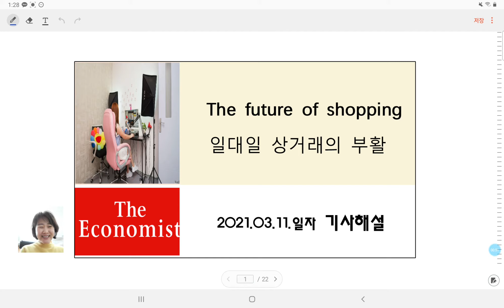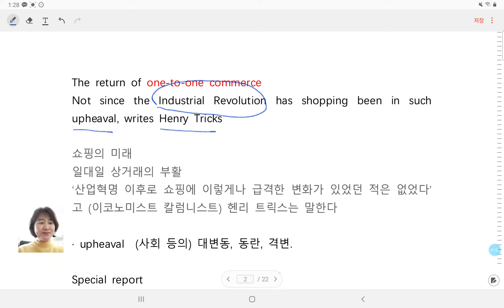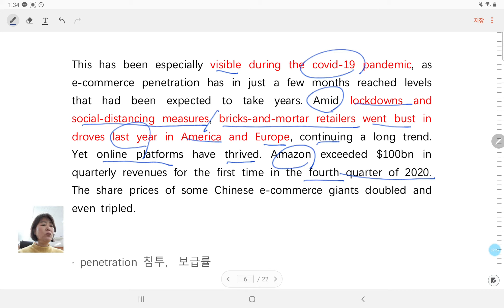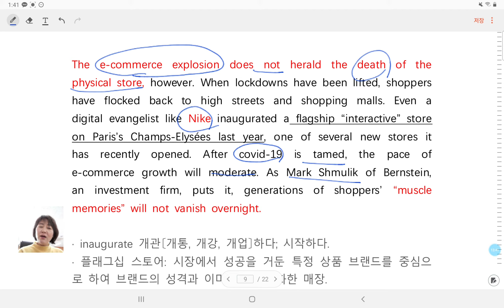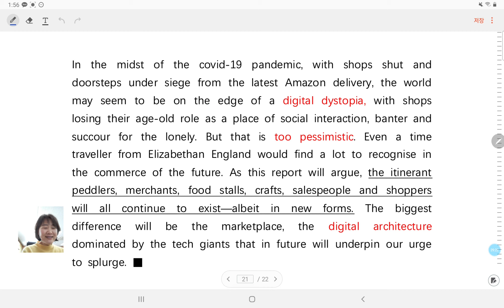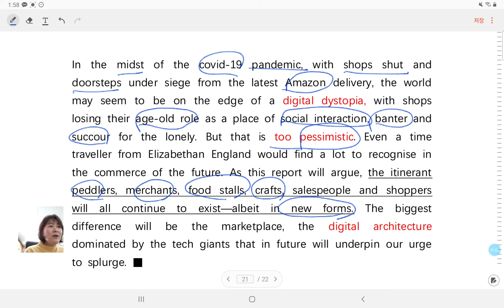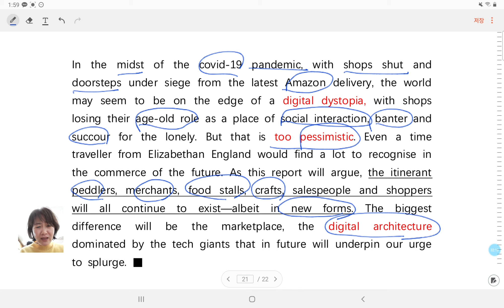[이코노미스트 해설]쇼핑의 미래 |이코노미스트 기사해설, 영자신문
영국의 권위지 The Economist 기사를 번역하여 블로그와 유튜브에 올리고 있는 영어교사입니다. 이번 기사는 "일대일 상거래의 부활"에 관한 쇼핑의 미래와 역사에 관한 이코노미스트 지 2021. 03,11일자 기사 내용입니다. 자세한 번역은 이곳에 있습니다.
*옥의 티 정정*
Pace Nike 에서  Pace를 접속사의 역할을 한다고 말했습니다만  내용상 접속사의 역할을 하고 형식상은 전치사의 역할을 하는것으로 정정합니다.